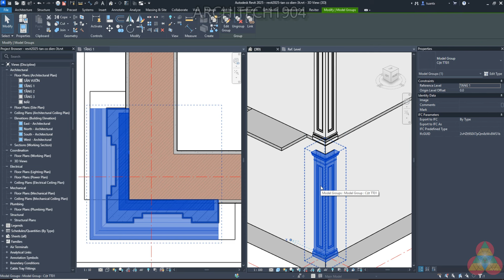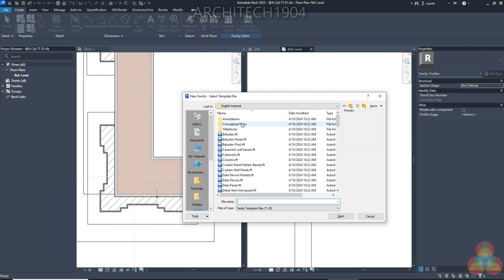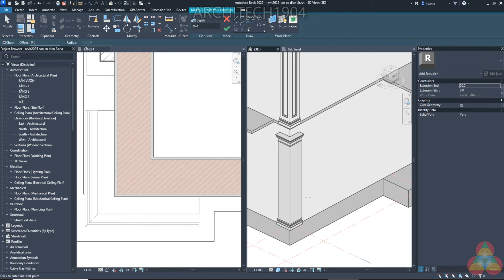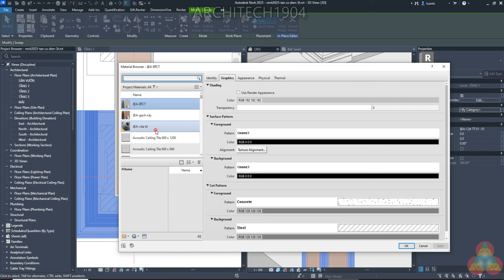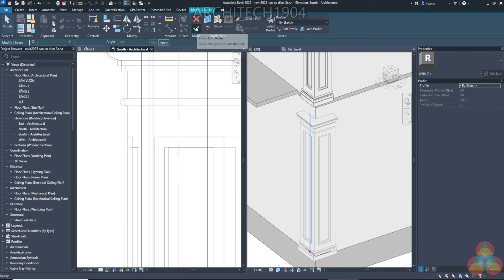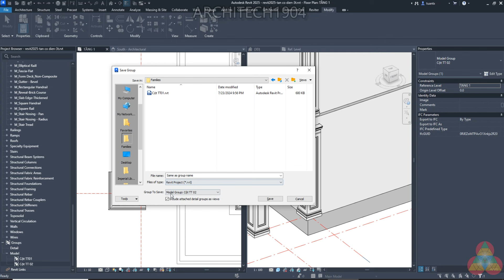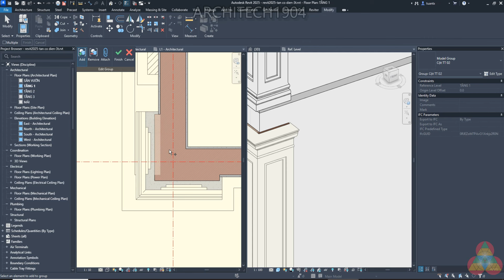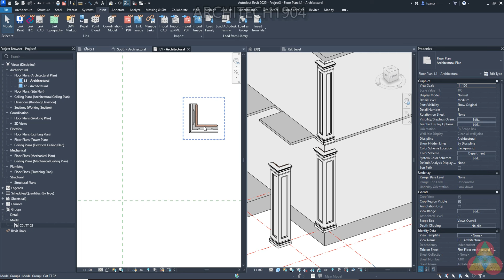Vẽ nhà tân cổ điển với Revit 2025-Bài 03-Cách vẽ cột trang trí với Component và Group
Hướng dẫn cách đơn giản để tạo cột trang trí trong Revit khi vẽ công trình dạng tân cổ điển. Clip bao gồm 2 nội dung:
1- Cách dùng Component Model In Place của Revit 2025
2- Cách sử dụng công cụ Group của Revit 2025 hợp lý
Chúc các bạn thực hành tốt!
💖💖💖Danh sách video dành riêng cho Hội viên (Video list for Member of my channel Architech1904):
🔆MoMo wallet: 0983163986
🏛 Bank: Agribank (cn Hải Châu- Đà Nẵng)-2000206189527-Trần Xuân Tuấn